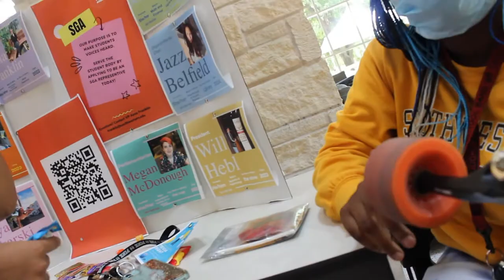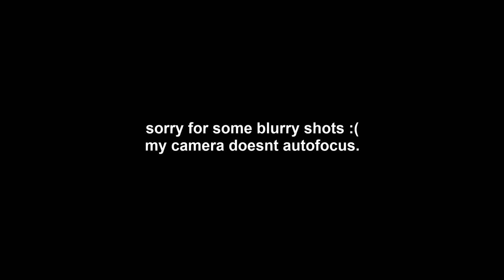A Day in the Life at Southwestern University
Welcome to the channel! If you're new here, name is Antoni Diaz and I'm a sophomore at Southwestern University studying business.